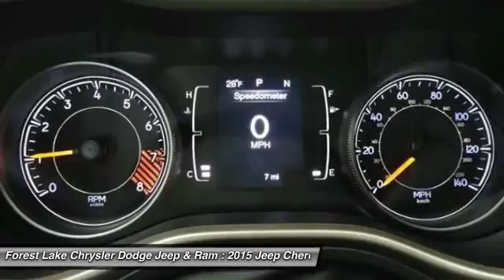2015 Jeep Cherokee Latitude Forest Lake MN J15201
2015 Jeep Cherokee Latitude

**4WD**. Comfort/Convenience Group, Trailer Tow Group, Cherokee Latitude, 3.2L V6, 4WD, Black w/Premium Cloth Bucket Seats, Power 4-Way Driver Lumbar Adjust, Power 8-Way Driver Seat, Power Liftgate, and Universal Garage Door Opener. brbrHow would you like cruising away in this superb-looking 2015 Jeep Cherokee at a price like this? It's the combination of advanced design and precision engineering that makes the Cherokee fun to drive and more than just a pretty face. brbrLIFETIME WARRANTY INCLUDED!* Forest Lake Chrysler Dodge Jeep  Ram is proud to serve Northern Minnesota, Northwest Wisconsin, and the Twin Cities metro area. We are here to assist you in obtaining a new Chrysler, Dodge, Jeep or Ram that suits your needs and lifestyle. Call to find out how we can get you in the right vehicle today.All internet prices include our $1000 Forest Lake Chrysler Trade-in Bonus (must trade in a 2006 or newer model with fewer than 120,000 miles to qualify). Some prices include Chrysler Capital Finance Cash (must finance with Chrysler Capital) . 0% or other sub-vented rate financing is in lieu of rebates.Prices may include Chrysler Loyalty Rebate. (You must own a Chrysler, Jeep, Dodge, or Ram, no need to trade.) Please see Dealer for details. Additional discounts will be subtracted from our everyday internet price! You may qualify for more incentives! See dealer for details.*Vehicles used for Snow Plowing or Commercial use are excluded, LIFETIME WARRANTY INCLUDED!* $500 - Jeep Celebration Bonus Cash 43CFC2. Exp. 11/02, $2,000 - DE Retail Consumer Cash 74C*1. Exp. 11/02, $500 - Denver 2015 Retail Bonus Cash DECFA1. Exp. 11/02